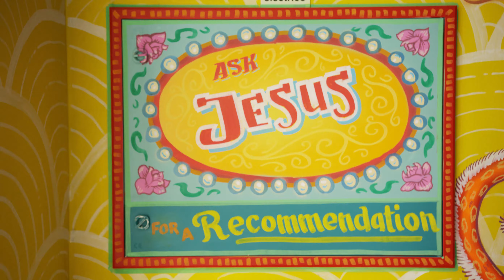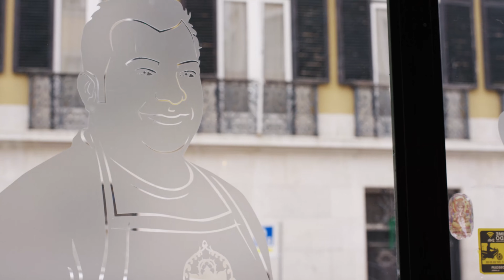Jesus é Goês Restaurant with Chef Jesuslee Fernandes in Lisbon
Chef Einav talks to Chef Jesuslee Fernandes at his restaurant Jesus é Goês in Lisbon, Portugal. Jesus é Goês means “Jesus is from Goês” in Portuguese, and the restaurant reflects a blend of Portuguese culinary traditions with Chef Jesuslee Fernandes’ Indian heritage.